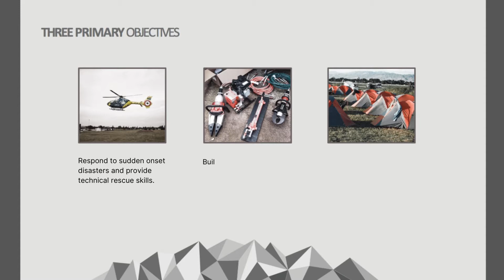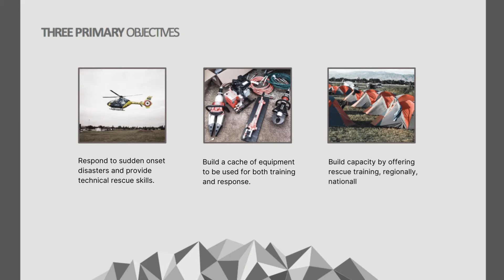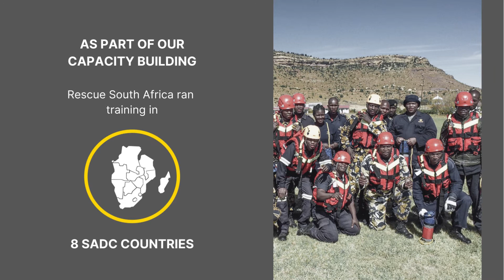RESCUE SOUTH AFRICA - WHO WE ARE